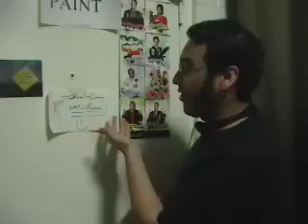Late Evening Failures with Rick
Late Evening Failures with Rick Episode III.